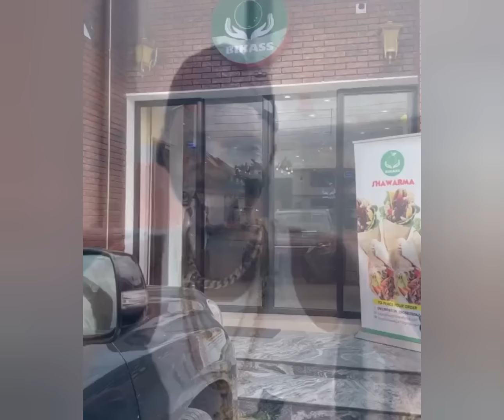when she has masters degree in lying 😂